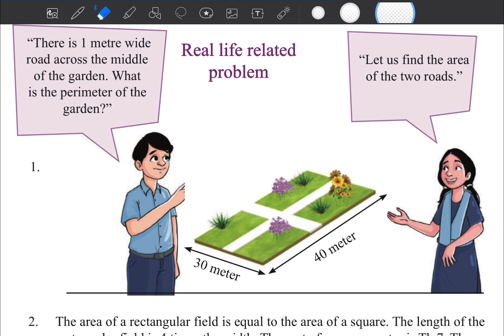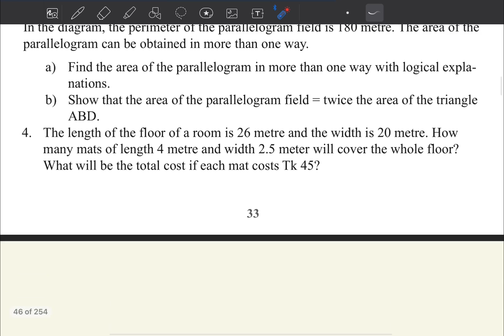Math Class 6 page 204 Chapter 10 Story of Geometric Shapes ৬ষ্ঠ শ্রেনি গণিত New curriculum 2024 EV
Class 6 Math English version, Math class 6 chapter 2, Chapter 2 Math solution, ষষ্ঠ শ্রেণির গণিত ২০২৩, sostho srenir gonit, class six Math chapter 2  2023, class six Math new book, new curriculum math six, ৬ষ্ঠ শ্রেণির গণিত দ্বিতীয় অধ্যায়, The story of two dimensional objects, দ্বিমাত্রিক বস্তুর গল্প,  dimatrik bostur golpo, ষষ্ঠ শ্রেণির গণিত বাংলা